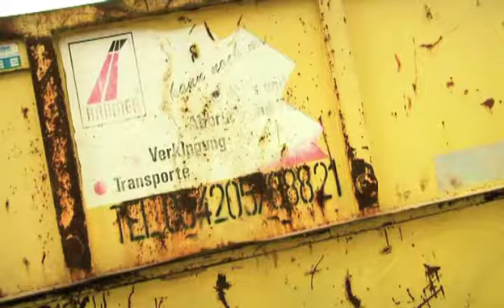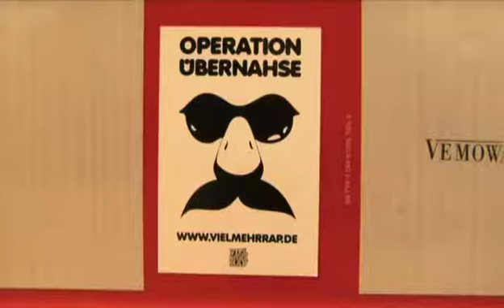The Walk (Studienprojekt)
Eigeständiges  Projekt zum ersten Umgang mit der Panasonic HVX

SAE 2010